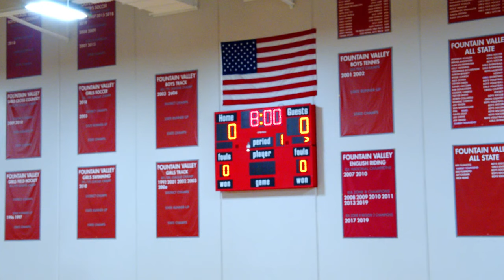FVS Varsity Basketball VS. Liberty Tree - Live Broadcast!